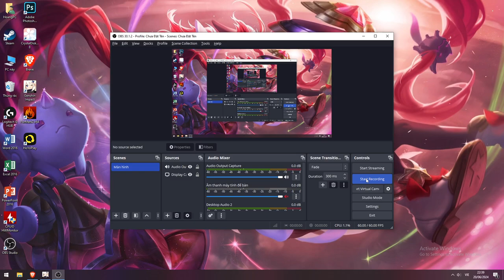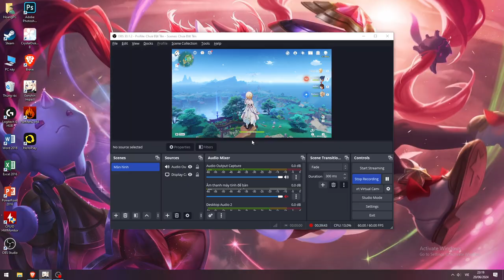Mở tượng thần inazuma 2024 06 20 22 39 49